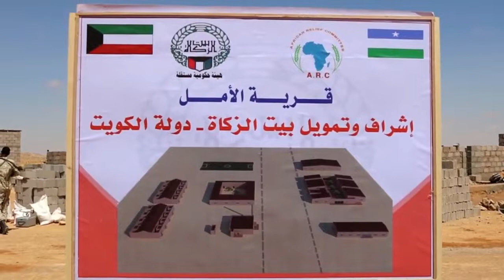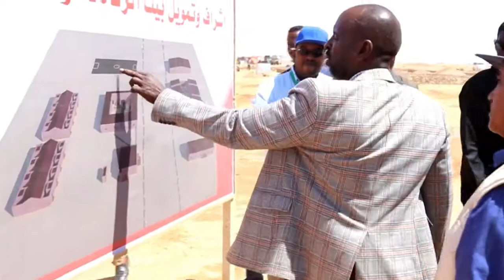WARKA KOOBAN 14 11 2018 BY BIDHAANSHE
by bidhaanshe